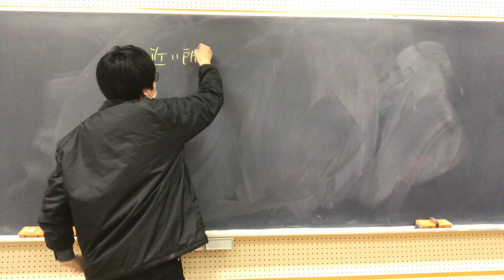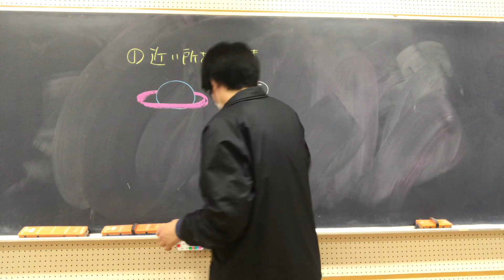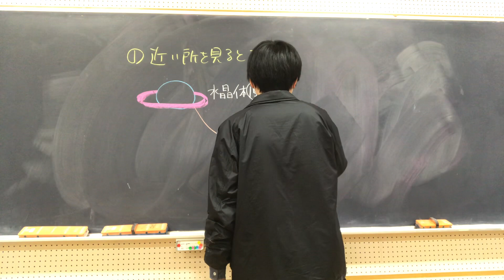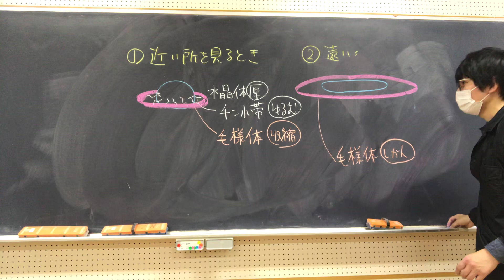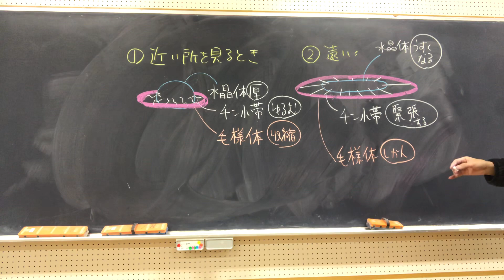【眼③】遠近調節 高校生物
眼の遠近調節について講義します。毛様体とチン小帯は連動します。

●遠くを見る時、毛様体の筋肉が弛緩し、チン小帯（ちんしょうたい：帯の字に注意。チンはドイツの解剖学者の名前）が引っ張られ水晶体がうすくなる。

遠くを見るとき、水晶体がうすくなる。（これだけ知っておく。あとは、そのために何が必要か考えれば、暗記する必要はなくなる。）
水晶体をうすくするためには、チン小帯で引っ張ればよい（チン小帯が緊張する[緊張する、とは、ピンと張る、みたいなイメージ]）。
チン小帯をひっぱるには、毛様体は弛緩すればよい。
と考える。

近くを見る時は、毛様体の筋肉が収縮し、チン小帯がゆるみ、水晶体が厚くなる（近くを見る時の変化は、遠くを見る時を覚えれば、基本的に遠くを見る時と逆なので、推察できる）。

問題：遠くのものを見る時、
毛様体は（　①　）。
チン小帯は（　②　）。
水晶体は（　③　）。
空欄を埋めよ。
答え：①弛緩する　②緊張する　③うすくなる

●　毛様体とは、脊椎動物の水晶体の周辺を囲む器官である（筋繊維の束を含む）。チン小帯によって水晶体につながり、水晶体の曲率の調節を行う。毛様体の筋肉が収縮すると、毛様体全体の内径が小さくなり、それと水晶体を連結する細い繊維であるチン小帯は弛緩する。その結果、水晶体が自らの弾性により曲率を増し、近い対象物に焦点が調節される（曲率とは、曲がりの程度を示す値）。

●　ヒトのように、レンズの曲率を変えて調節をする動物の大部分は陸上生活をし、その眼は調節なしの状態では無限遠に焦点が合っている。近距離に調節する場合は、毛様体が収縮してチン小帯を弛緩させ、水晶体は自己の弾力により曲率(特にその前面の)を増す。 最大限の調節を行ったときに焦点が合う点が近点である。 対象物が遠点（調節を休止させたときに明視できる一点。正視眼では無限遠）と近点の中間にあれば、毛様体の調節によって対象物の像を網膜上に結ぶことができる。

＊脊椎動物の遠近調節は面白いですね。我々の眼はカメラに似ているので「カメラ眼」などと言われますが、カメラと違うところもあるのですね。